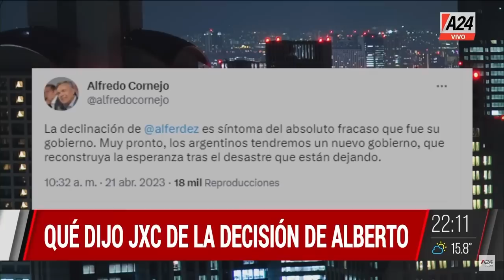Roberto Cachanosky + Guillermo Moreno LaCruelVerdad- PROGRAMA COMPLETO 21/04/2023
👉"El Arca de Noé es el dólar", Roberto Cachanosky en LaCruelVerdad
👉 Scioli, Massa, Wado y Rossi, en carrera.
👉 El PJ tendrá congreso el 16 de mayo en Ferro.
👉 Peronismo en crisis: definieron estrategias en sede del PJ.

👉"Haces daños", Guillermo Moreno en LaCruelVerdad
💬 "Te dije que iba a fracasar, y fracasó",
💬 "A vos te fue bien con nosotros",
💬 "Vos lo votaste a Alfonsín para Presidente".